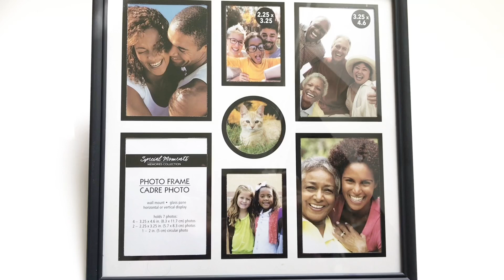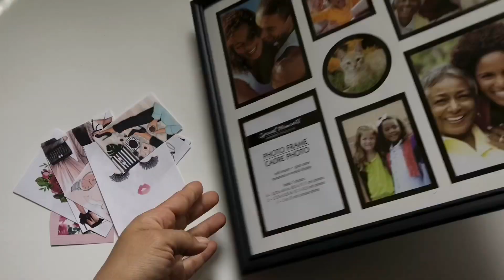Decoración para oficina/ DIY marco de fotos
Es un video super corto! Pero muy divertido! Espero les guste el video!

Aplicación: Pinterest

(estan invitadas a unirse dentro de este grupo en donde podran compartir sus fotos, videos , compras, ideas!! Todo relacionado con planning!)

• Track Info:

Title: Ukulele
Genre: Pop
Mood: Happy